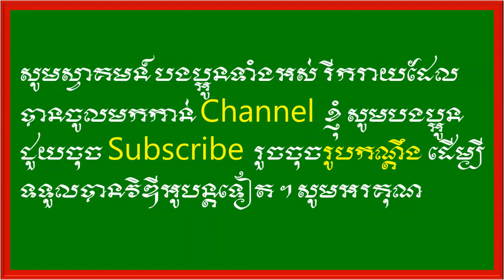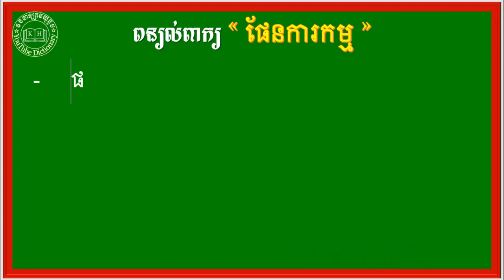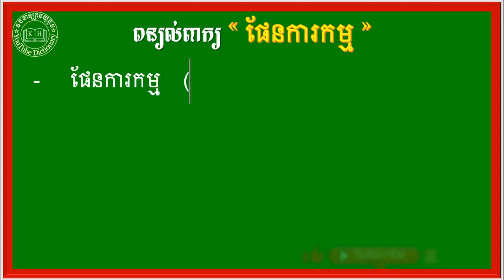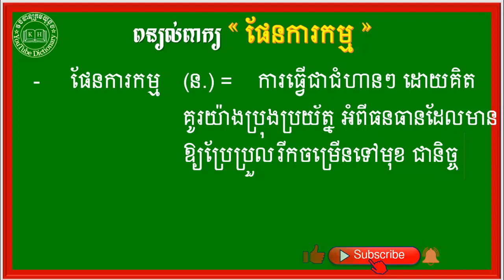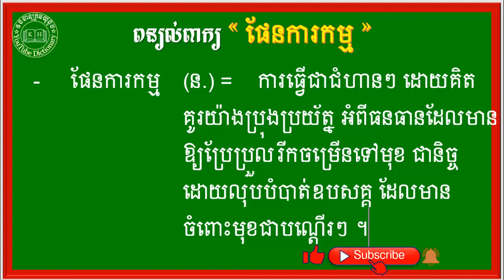ពន្យល់ពាក្យ ប្រជាជនមេខ្យល់,ប្រវាស់មេឃ,ប៉ាវកេ,ពិភពសុក្រឹត,ផែនការកម្ម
-ពន្យល់ពាក្យសម្រាប់គ្រប់កម្រិតថ្នាក់ ,
-សទិសសព្ទ ‹ពាក្យសូរដូច› ,ពាក្យថ្មីៗដែលកម្របានជួប,
-សទិសសូរ (ពាក្យសូរដូច),
-សទិសន័យ ‹ពាក្យន័យដូច›,
-វេវចនសព្ទ (ពាក្យន័យដូច),
-មានពន្យល់ពាក្យចាប់ពីថ្នាក់ទី១ ដល់ថ្នាកទី១២,
-បដិសព្ទ ‹ពាក្យផ្ទុយ› ,ពាក្យផ្ទុយដែលពិបាករកចម្លើយ ,
-ពន្យល់ពាក្យថ្នាក់ទី១,
-ពន្យល់ពាក្យថ្នាក់ទី២,
-ពន្យល់ពាក្យថ្នាក់ទី៣,
-ពន្យល់ពាក្យថ្នាក់ទី៤,
-ពន្យល់ពាក្យថ្នាក់ទី៥,
-ពន្យល់ពាក្យថ្នាក់ទី៦,
-ពន្យល់ពាក្យថ្នាក់ទី៧,
-ពន្យល់ពាក្យថ្នាក់ទី៨,
-ពន្យល់ពាក្យថ្នាក់ទី៩,
-ពន្យល់ពាក្យថ្នាក់ទី១០,
-ពន្យល់ពាក្យថ្នាក់ទី១១,
-ពន្យល់ពាក្យថ្នាក់ទី១២,
-ពន្យល់ពាក្យសម្រាប់បឋមសិក្សា,
-ពន្យល់ពាក្យសម្រាប់មធ្យមសិក្សា,
-វេយ្យាករណ៍ខ្មែរ,
-វេយ្យាករណ៍ថ្នាក់ទី៤,
-វេយ្យាករណ៍ថ្នាក់ទី៥,
-វេយ្យាករណ៍ថ្នាក់ទី៦,
-វេយ្យាករណ៍ថ្នាក់ទី៧,
-វេយ្យាករណ៍ថ្នាក់ទី៨,
-វេយ្យាករណ៍ថ្នាក់ទី៩,
-វេយ្យាករណ៍ថ្នាក់ទី១០,
-វេយ្យាករណ៍ថ្នាក់ទី១១,
-វេយ្យាករណ៍ថ្នាក់ទី១២,
-នាម,
-គុណនាម,
-សព្វនាម,
-គុណកិរិយា,
-កម្មទេសកាល,
-នាមសាធារណៈ,
-នាមអសាធារណៈ,
-សព្វនាមបុរិសៈ,
-គុណនាមកម្មសិទ្ធិ,
-នាមជីវចល,
-នាមអជីវចល,
-ពន្យល់ពាក្យពិបាក,
-ពន្យល់ពាក្យគន្លឹះ,
-អក្សរសិល្ប៍ខ្មែរ,
-អក្សរសាស្ដ្រខ្មែរ,